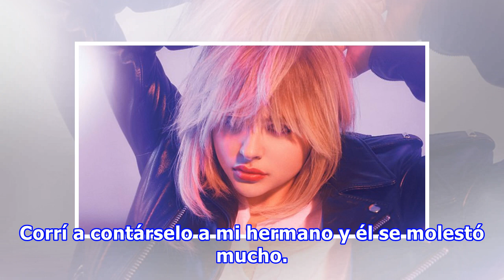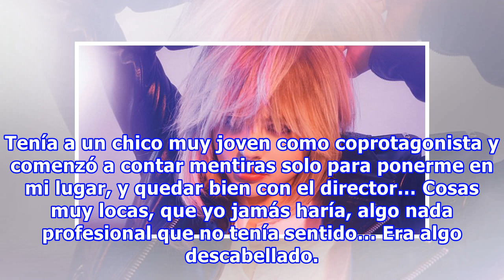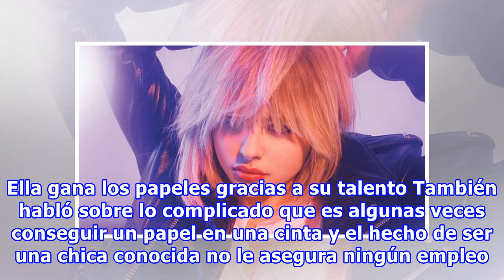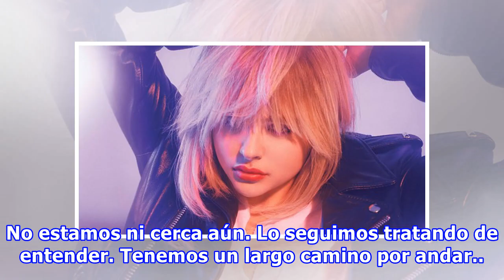Chloë Moretz confiesa haber soportado críticas de un actor por su peso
Chloë Grace Moretz es una joven actriz y modelo estadounidense que a su corta edad ha logrado colocarse entre las favoritas de Hollywood, por eso fue invitada para ser la chica de la portada de la revista Variety para su edición especial Young Hollywood issue, donde tuvo la oportunidad de hablar sob...